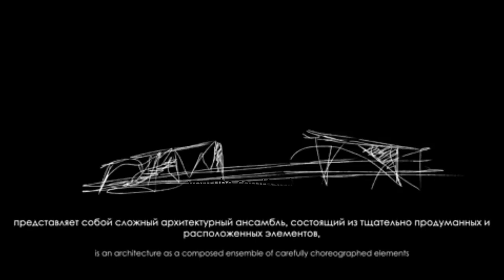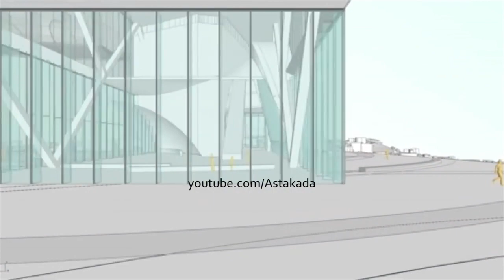Владивосток Музейно театральный комплекс Asymptote Architecture Hani Rashid Хани Рашид 2018